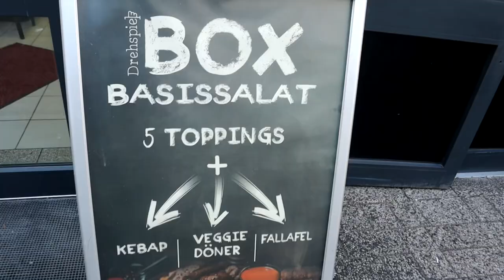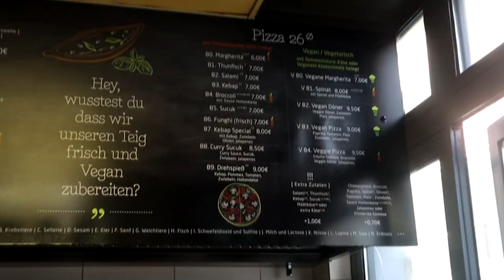EATING The BEST RATED Döner Kebap in Osnabrück | VEGAN DÖNER ?!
Today we gonna try the best ranked Döner Kebab Spot in my Home town Osnabrück

Heute testen wir den best bewertesten Döner Laden in meiner Stadt Osnabrück

Restaurant Zum Drehspieß
Adresse: Große Hamkenstraße 19, 49074 Osnabrück